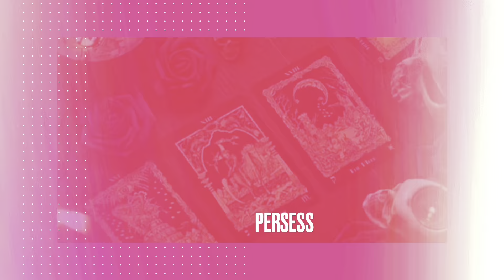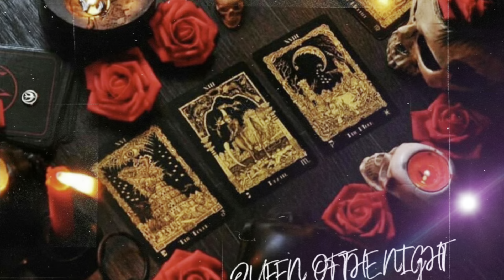Scorpio ♏️ Hidden enemies 🫣Transformations and wealth is here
RUMBLE